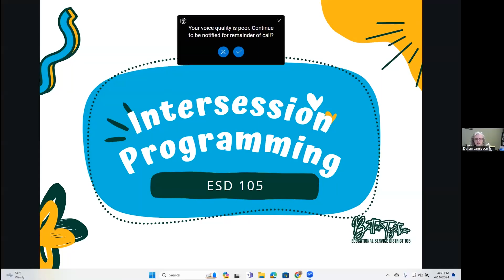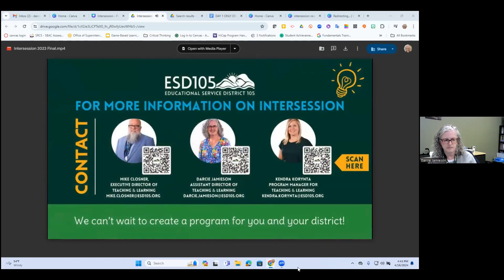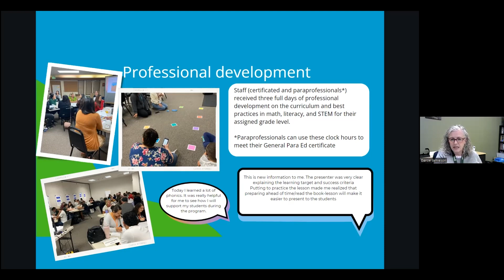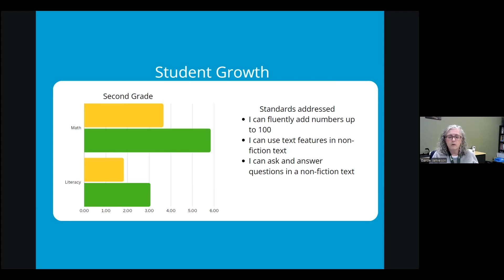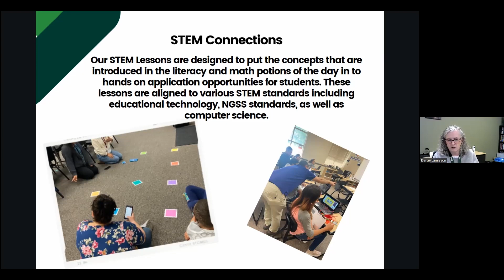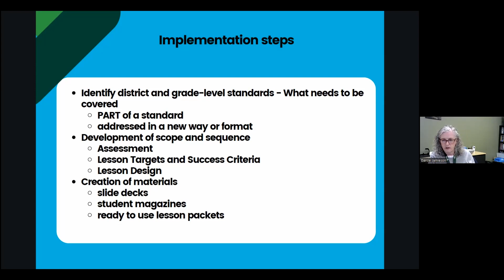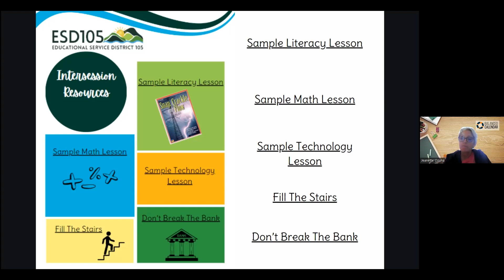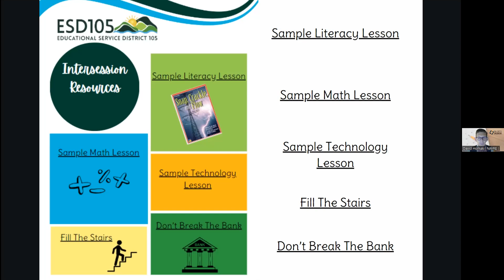Intersession Implementation, ESD 105 | April 16, 2024